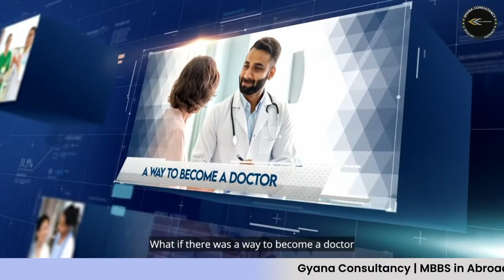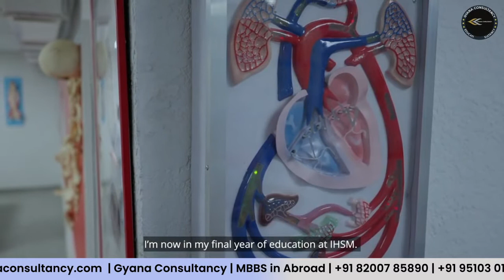The International Higher School of Medicine | GYANA CONSULTANCY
The International Higher School of Medicine, established in 2003, is regarded as being Bishkek, Kyrgyzstan's most prestigious medical university.

The medical school welcomes around 6,000 students from Central and South Asia, including India study in  International Higher School of Medicine  each year.

The administrative team and professors at the International Higher School of Medicine are committed to building a cutting-edge, forward-thinking educational institution that provides high-quality training for MBBS students.

IHSM has a well-organized infrastructure and knowledgeable faculty who are acknowledged experts in many fields of medicine, as well as professional health organizations and agencies.